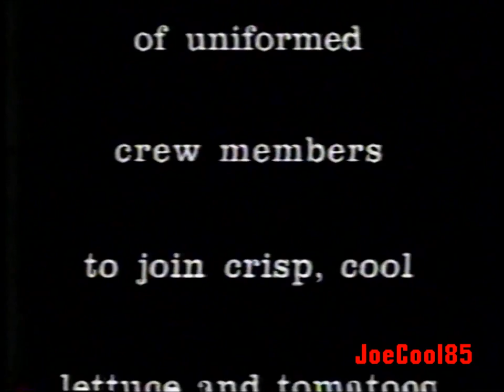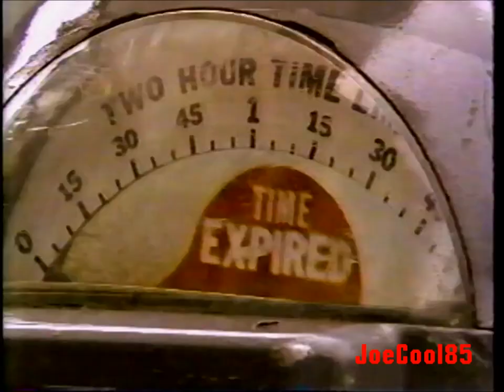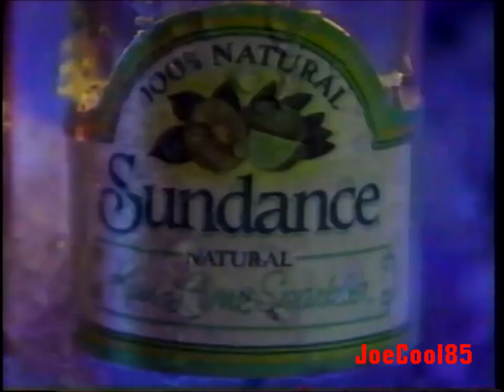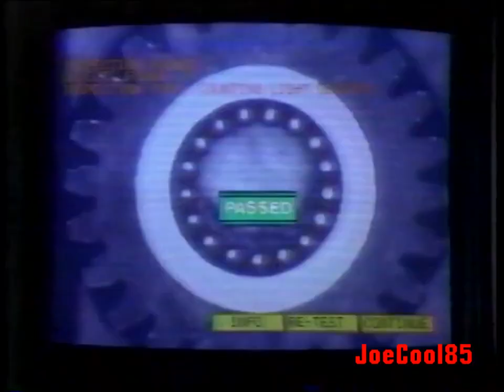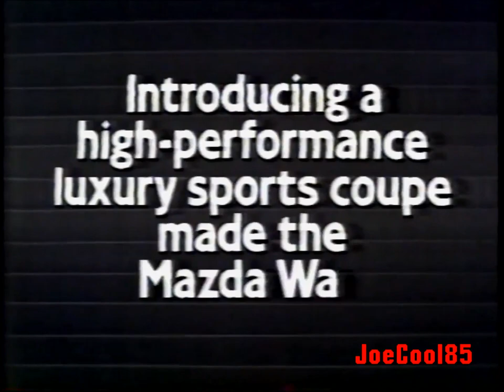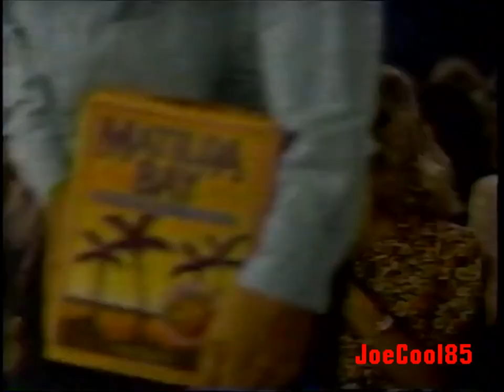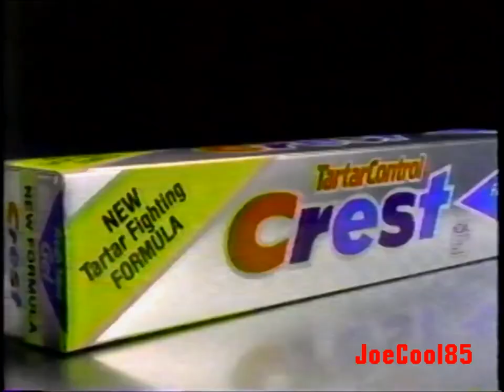KGW NBC 8: July 17, 1988 Commercial Break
Here's a List of a Commercial Break during the premiere of "Out of Time" (1988) from KGW NBC 8 in Portland, OR; Recorded on Sunday, July 17, 1988.:

Northwest Chevy Dealers (Partial)
KGW Channel 8 News (1988): Promo
NBC Sunday Night at the Movies (1986): Intro: Out of Time (1988). Starring: Bill Maher & Adam Ant.
NBC Sunday Night at the Movies (1986): Commercial Bumper
Oldsmobile Cutlass Supreme
Caress Soap (Very Sexy and Sensual Ad! Love Your Skin Your In!)
Pepsi (Everyone is racing for a nice, cold Pepsi to cool off this Summer. Even if they had to run on the hottest, burning sand!)
Tide
Loreal Studio
Subaru
McDonald's (1988): Join McD.L.T. (There's 4 Commercials on this block promoting the once famous Burger!)
Micatin (The kind of Foot Powder Spray that can cure Athlete's Foot!)
Johnson & Johnson Reach Toothbrush
Midnight Run (1988): TV Spot (Excellent Action Comedy Starring: Robert De Niro & Charles Grodin).
NBC Sunday Night at the Movies (1986): Commercial Bumper #2
Down Delaware Rd. (1988): NBC Mini Movie Promo
Thriftway
PM Magazine (1980): KGW Promo (1988)
NBC Sunday Night at the Movies (1986): Commercial Bumper #3
Pontiac LeMans
Kellogg's Corn Flakes
Maximum Strength Anacin-3
Cover Girl Soft Radiants
Sundance Natural Fruit Juices Sparklers
NBC Sunday Night at the Movies (1986): Commercial Bumper #4
Santa Barbara (1984): NBC Promo (1988)
KGW-TV Channel 8 News Update
Fred Meyer (1988): Young Handsome Cowboy
Ford Ranger
McDonald's (1988): Join McD.L.T. #2 (For a Limited Time, Get a McD.L.T. and it comes with a Super Size Drink for $2.49 plus tax! Great Deal!)
Entertainment Tonight (1981): KGW Promo (1988)
NBC Sunday Night at the Movies (1986): Commercial Bumper #5
Ford Motor Company (1988): Profiles in Quality
Prell Shampoo & Conditioner (1988): Body-Building System with Christine Brinkley (Her Pretty Blond Hair is more Stronger than Ever!)
Downy Fabric Softener
McDonald's (1988): Join McD.L.T. #3 (McD.L.T. launches like a Spaceship and about to make a bite control)
Santa Barbara (1984): NBC Promo #2
Mazda MX-6 GT (Doing it the Mazda Way!)
McDonald's (1988): Join McD.L.T. #4 (All Together Drill Team)
Clarion Lipstick
Matilda Bay
NBC Sunday Night at the Movies (1986): Commercial Bumper #6
Days of Our Lives: NBC Promo (1988)
KGW-TV Channel 8 News Update #2
Texaco(1988)
Albertsons (1988): Think Big
Taco Bell (1988): Combo Cheese Burrito (Make a Run For The Border!)
Donahue: KGW Promo (1988)
NBC Sunday Night at the Movies (1986): Commercial Bumper #7
Shield Soap
Wendy's Hamburgers (1988): Express Pack (Man Walking To The Drive-Thru without a Car! Crazy!)
Midas
The Deliberate Stranger (1988): NBC TV Movie Promo. Starring: Mark Harmon as "Ted Bundy".
Down Delaware Rd. (1988): NBC Mini Movie Promo #2
Come Home To The Best Only on NBC (1988) (The New Fall Line-Up Music Video featuring all your favorite Stars! Awesome to see this long promotion on this block!)
Milk. It Does A Body Good
Tarter Control Crest (1988) (Yes, to all of the Dental Patients. You're Done!)
Dawn Dishwashing Soap
Pine-Sol
Columbia Pictures Television (1987): Logo (From "Out of Time" (1988)).